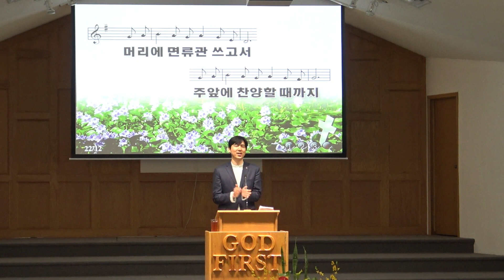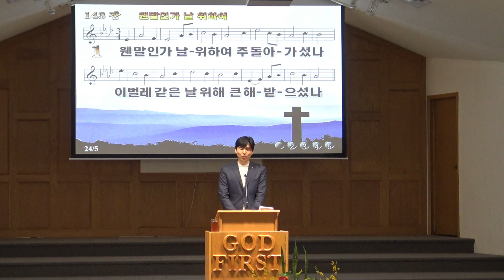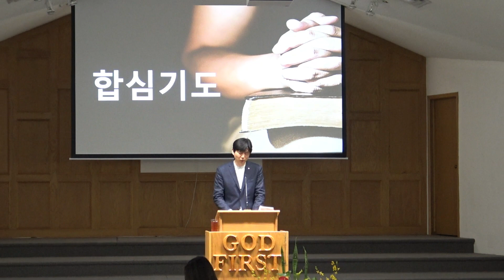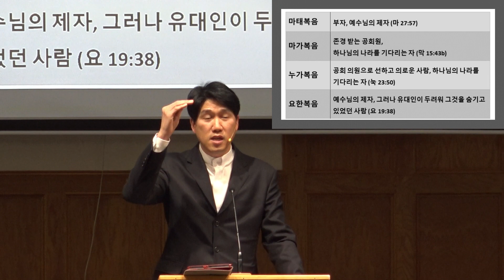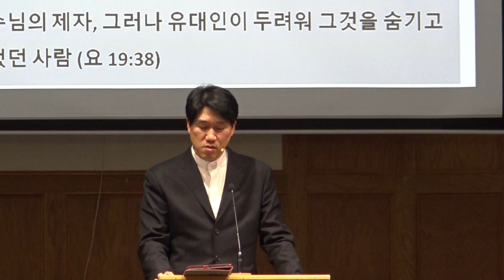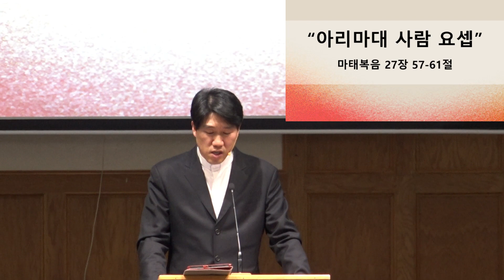2024-03-28고난주간 특별기도회 | "아리마대 사람 요셉" | 나이아가라한인장로교회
"아리마대 사람 요셉"

교회: 나이아가라한인장로교회 Niagara Korean Presbyterian Church
주소: 3585 Ninth Street Louth, St. Catharines, ON L2R 6P7
예배시간: 1부 = 오전 9시 / 2부 = 오전 11시